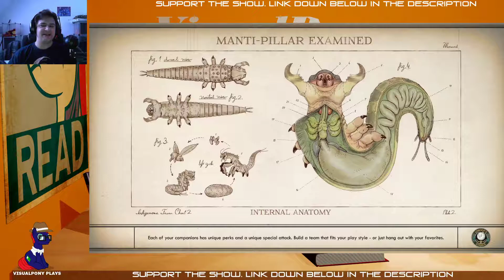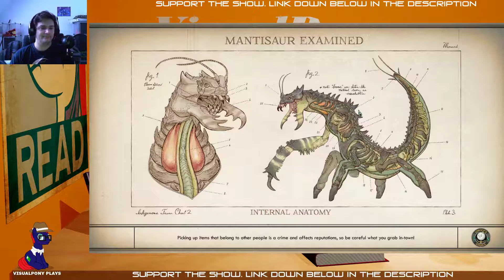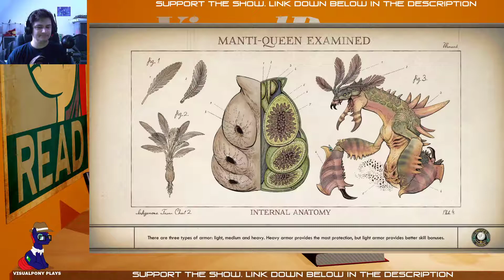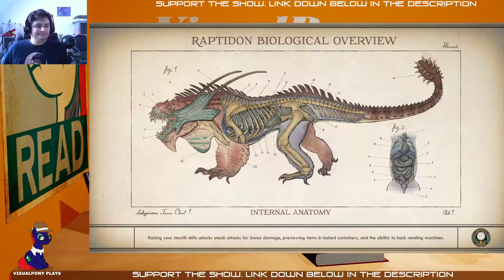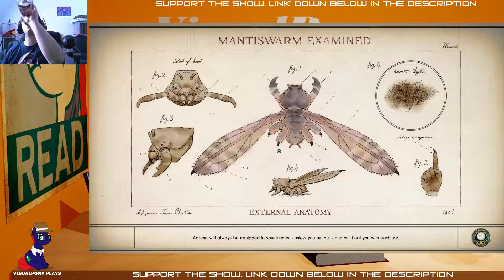The Outer Worlds - Where the hell is she?